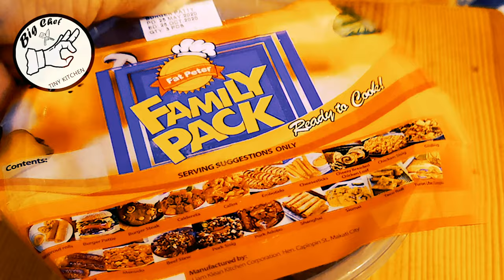Menchie Katsu with Fat Peter Patties | Big Chef Tiny Kitchen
We're back again with another recipe using the Fat Peter Beef Patties we bought last time.

Menchi Katsu is a Katsu made from a beef patty instead of Pork Loin or Chop. Coating it with Panko and Frying gives the burger a more moist yet firm consistency.

The ingredients used are as follows:
Prepared Beef Patties
Flour, Egg and Panko (For Breading)
Cabbage, thin coleslaw cut
Kewpie Mayonnaise
Sesame Seeds

Rice

Cheaty Katsu Sauce
Tomato Catsup
Soy Sauce
Brown Sugar